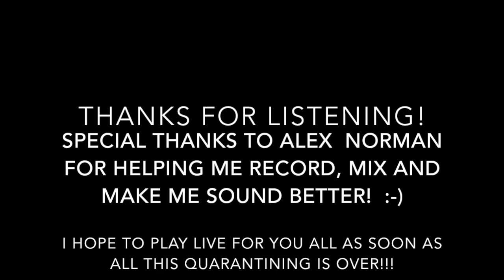Demo CD Michael Agidius-Saxophone Full Album March 2020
Michael Agidius performing smooth jazz favorites and jazz standards on soprano, alto, tenor and baritone saxophones.  I recorded this at home March 2020 during the Covid lockdown.  This is just meant to be a demonstration of my saxophone playing on soprano, alto, tenor and baritone saxophones on some of my favorite jazz tunes.   I am available to perform solo or with a live band and perform often in Walla Walla area wineries.

0:00 Winelight by Grover Washington JR (alto sax)
7:26 Agua De Beber by Antonio Carlos Jobim (baritone sax)
10:07 Cold Duck Time by Eddie Harris (tenor sax)
13:07 Flirt by Mindi Abair (soprano sax)
16:28 Take Another Five by Grover Washington JR (alto sax)
21:28 Europa by Gato Barbieri and composed by Carlos Santana (tenor sax)
25:36 Moanin by Bobby Timmons (baritone sax)
29:37 Just the Two of Us by Grover Washington JR (soprano sax)
33:26 Tourist in Paradise by The Rippingtons (alto sax)
36:56 Mr Magic by Grover Washington JR (tenor sax)
42:19 Shaker Song by Spyro Gyra/Jay Beckenstein (alto sax)
46:06 You Make Me Smile by Dave Koz (soprano sax)
50:22 Know You By Heart by Dave Koz (alto sax)

My soprano, alto and baritone saxophones are all Selmer Mark V's.  My tenor saxophone is a Yamaha Custom 82Z.